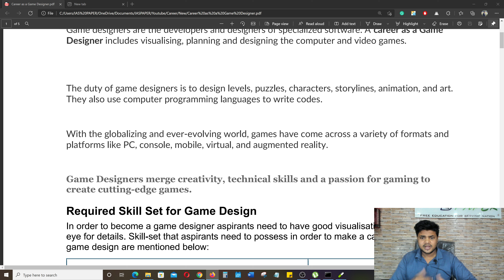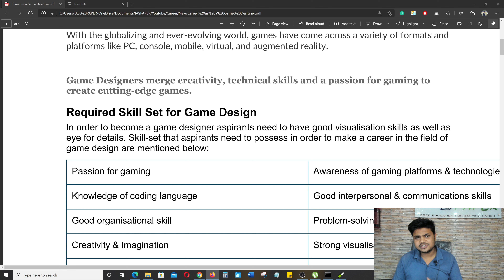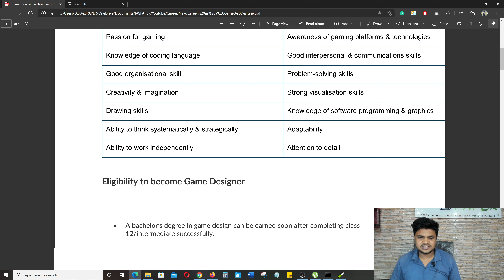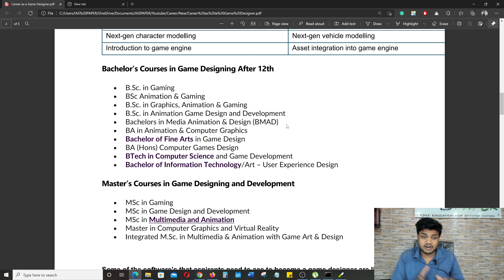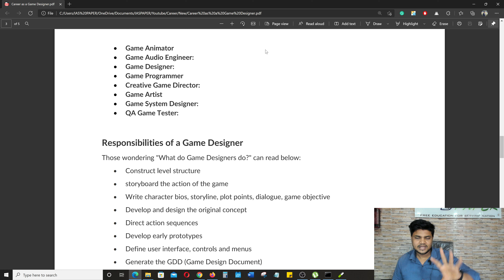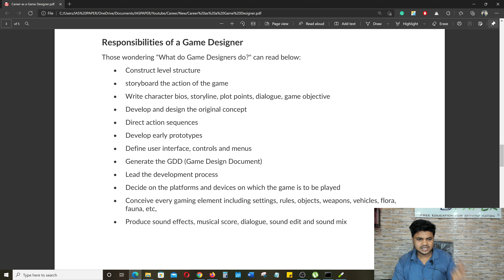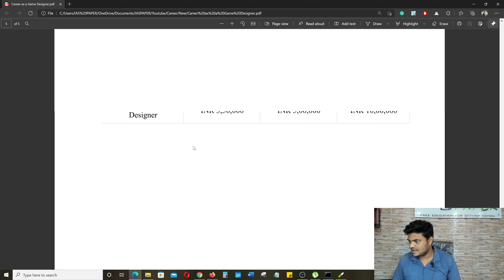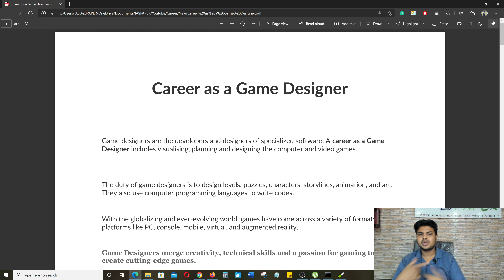How to Become a Game Designer? Full information in Hindi | Game designer courses after 12th, Salary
A Game Designer is the creative force behind the development of a video game.